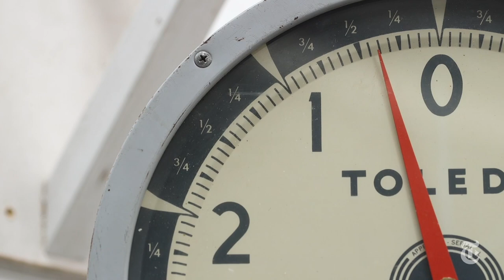Edible, but Ugly | The New York Times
To combat food waste, Imperfect Produce, a San Francisco Bay Area start-up, sells fresh fruits and vegetables that never make it to grocery store shelves.